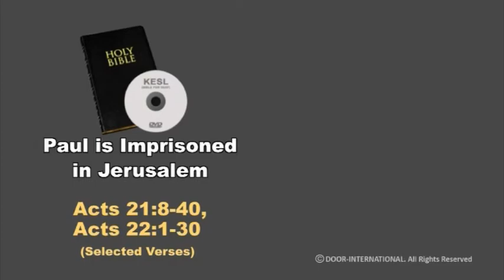Topic - Paul is Imprisoned in Jerusalem - Kerala Sign Language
Paul is Imprisoned in Jerusalem - Acts 21:8-40, 22:1-30
Kerala Sign Language - CBT 103, SGH 028 -